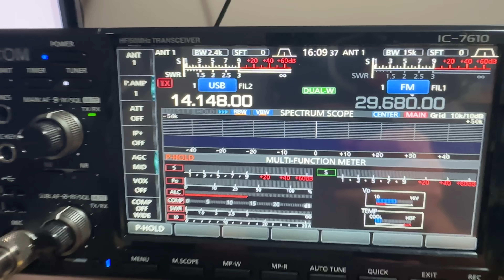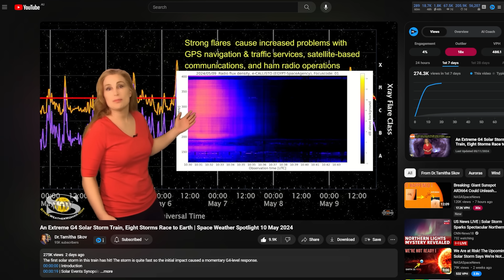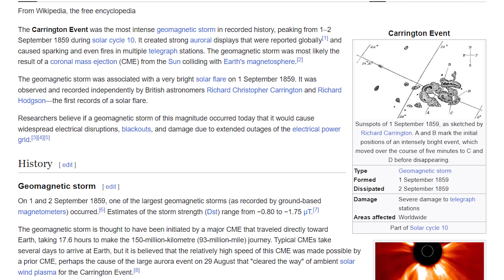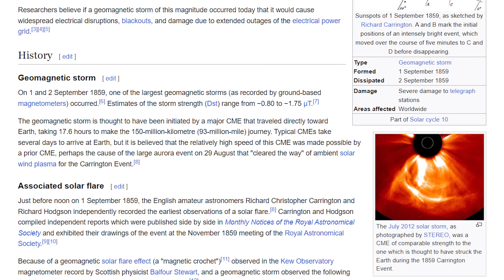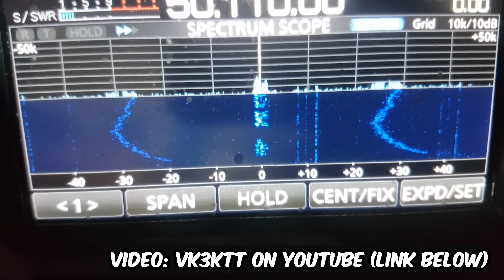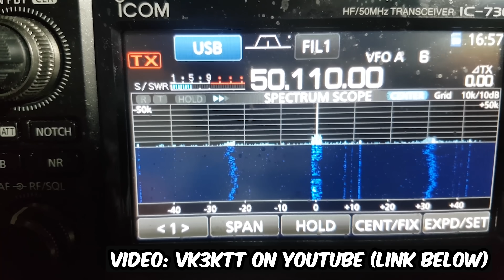Unlocking the Mystery: Why the HF Bands Are DEAD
HF radio was completely silenced over the past weekend. We get to the bottom of what caused it, but the benefits it can provide to VHF ham radio operators.

➡️ Stuff I use in the shack
Outdoor GPS Antenna
On Air Sign
My Mic

⏱️Chapters⏱️
0:00 What has happened?
0:53 Aurora photos
1:22 Bad for Radio & GPS!!
2:06 Too much of a good thing
3:14 Key solar indexes you need to know
3:43 The Carrington Event
4:34 How to tell when HF is going to be good
5:15 It's not all bad news though..